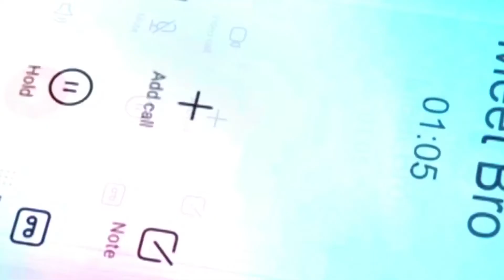Meet - Week In Short - 25-12-2022 - Meet, Manmeet, Mrs Hodda, Manushi, Pankhori - Zee TV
Show Name : Meet
Producer/Star Cast : Ashi Singh,Shagun Pandey,Syed Raza Ahmed